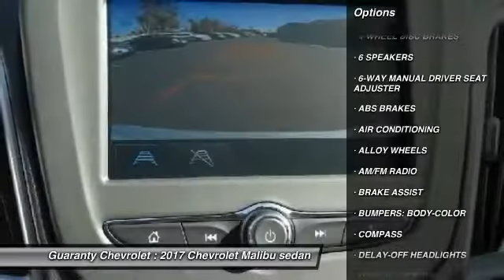2017 Chevrolet Malibu SANTA ANA, ORANGE, ANAHEIM, GARDEN GROVE, TUSTIN, IRVINE 00047800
2017 Chevrolet Malibu 4DR SDN LS W/1LS

Guaranty Chevrolet
711 17th St.

GUARANTY CHEVROLET PROUDLY SERVICING SANTA ANA, ORANGE, ANAHEIM, GARDEN GROVE, TUSTIN, IRVINE, & SURROUNDING SOUTHERN CALIFORNIA LOCATIONS. THIS SILVER 2017 Chevrolet MALIBU IS EQUIPPED WITH A 1.5L DOHC, AUTOMATIC TRANSMISSION, AND RECEIVES AN ESTIMATED 27 City/36 Hwy MPG. CONTACT GUARANTY CHEVROLET AT TO SCHEDULE A TEST DRIVE AND TAKE THIS 2017 Chevrolet MALIBU HOME TODAY, OR VISIT OUR SHOWROOM CONVENIENTLY LOCATED AT 711 E. 17TH STREET., SANTA ANA, CA 92701. STOCK #: 00047800 | 2017 Chevrolet Malibu 4dr Sdn LS w/1LS SECURITY SYSTEM ALLOY WHEELS 2017 Chevrolet MALIBU 4DR SDN LS W/1LS STOCK #: 00047800 | VIN: 1G1ZB5ST1HF128884 | 2017 Chevrolet Malibu 4dr Sdn LS w/1LS SECURITY SYSTEM ALLOY WHEELS Guaranty Chevrolet VISIT GUARANTY CHEVROLET TO EXPERIENCE EXCEPTIONAL CUSTOMER SERVICE AND STRESS-FREE SALES. GUARANTY CHEVROLET'S INVENTORY IN SANTA ANA, CA IS FULL OF NEW CARS, TRUCKS, AND SUVS THAT ARE READY FOR A TEST DRIVE TODAY. WHETHER YOU'RE STOPPING BY FROM IRVINE OR ANAHEIM FOR A CHEVROLET, OR DRIVING IN FROM ELSEWHERE IN THE ORANGE COUNTY. FOR MORE INFORMATION.